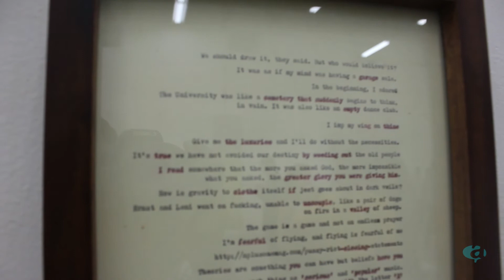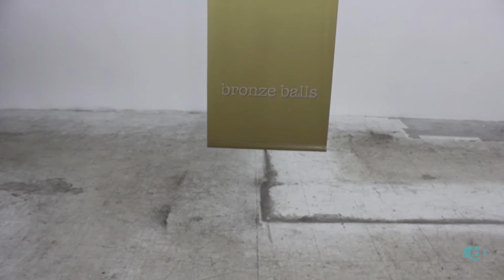P. Scott Cunningham and Antoine Lefebvre | P2V | Dimensions Variable and SITE95